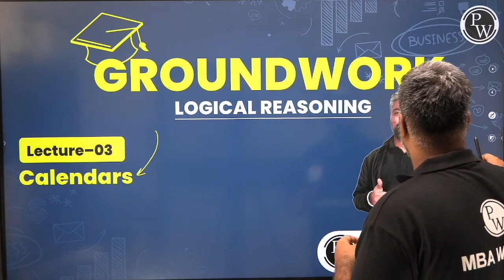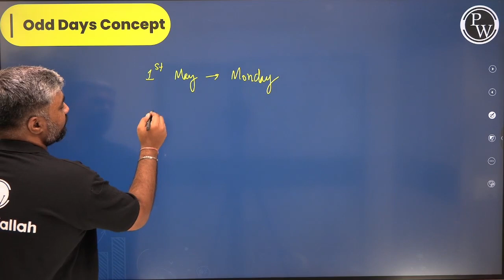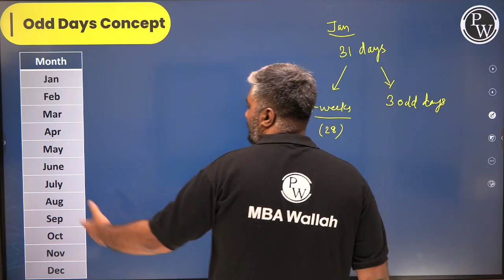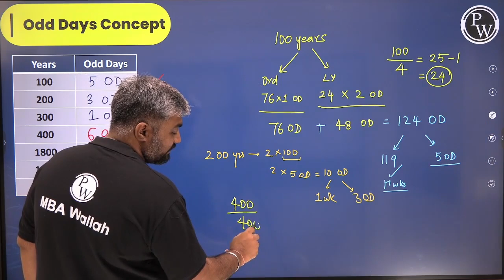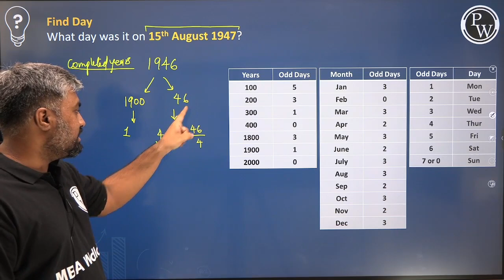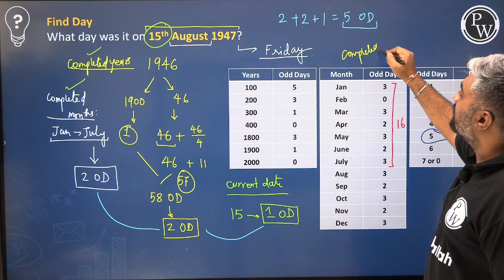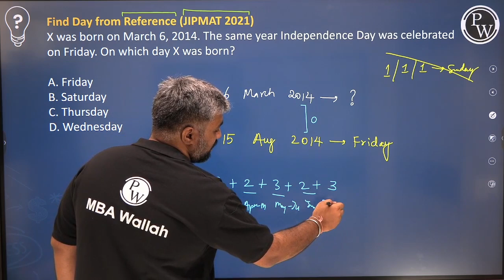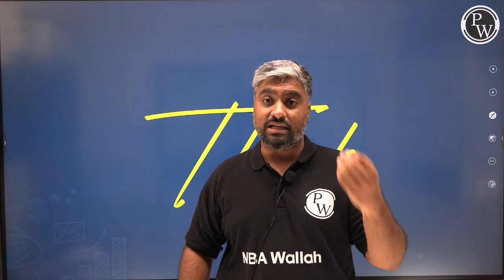Calendars | LRDI Groundwork | LRDI for OMETs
Calendars is a very important concept that gets tested in the LR Section of tests like CMAT, MAT, CETs, IPMAT - Rohtak and JIPMAT. You can expect at least one question from Calendars. In this lecture, Amit Surana Sir, your LRDI Expert, explains all the concepts, common misconceptions with the help of examples and SHORTCUTS to help you answer calendars in the blink of an eye.

Excited to Crack CAT 2023, MBA Elite 2023 Batch by PW, Batch Link : MBA Elite 2023 Batch 👉🏻